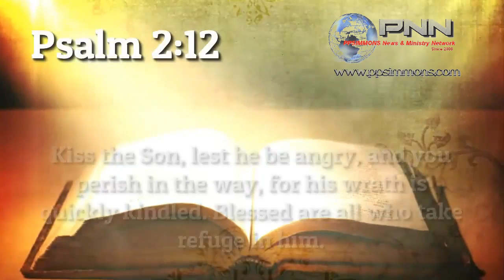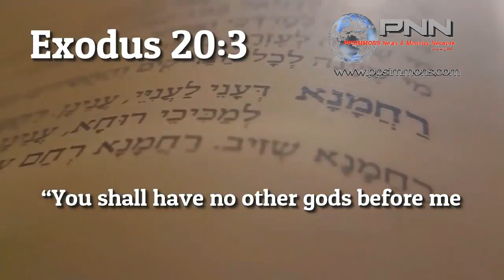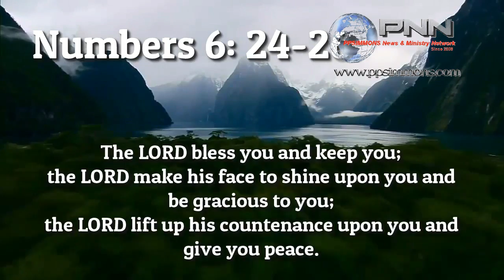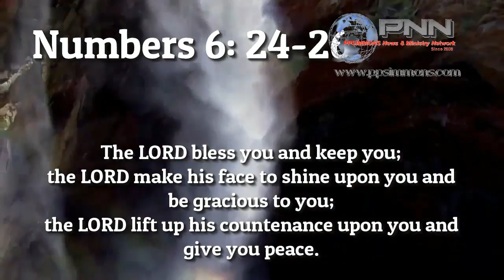The Difficulties for Jews to Accept Yeshua by Messianic Rabbi Zev Porat